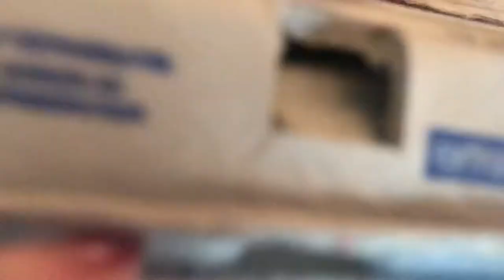Homestead Sunday.. Quail Emergency.. Panda NO!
Typical Sunday morning!! First real killing frost !! Panda was bad and hurt our nephew ! Quail emergency we had to dispatch a quail due to injuries!

We don’t own or have liscencing to the background music as it was on the radio while filming!